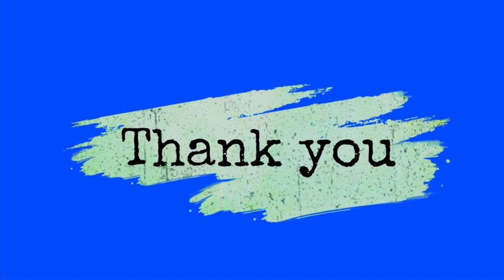KHANHVAN NGUYEN AND FRANCISCA LUHONG JAMES A FRIENDSHIP THAT WILL NEVER END | MISS UNIVERSE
Miss Malaysia and Miss Vietnam A friendship that will never ends..